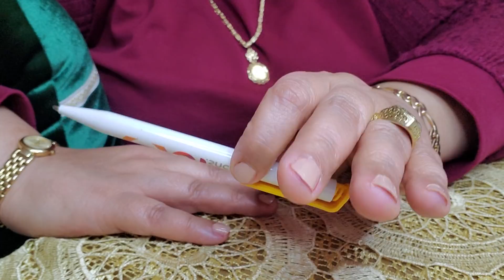عاجل عائلة يونس مربوحة بانت الحقيقة ومن عند كلنا